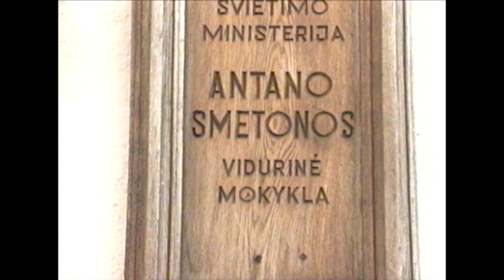PREZIDENTAS A. BRAZAUSKAS UKMERGĖJE 1997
Įrašas iš J. Kazėno video archyvo.